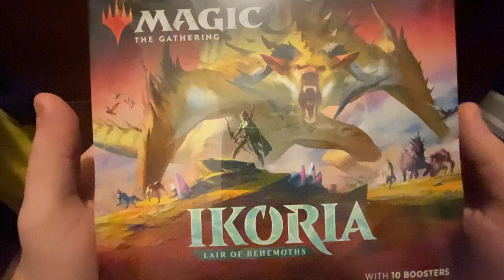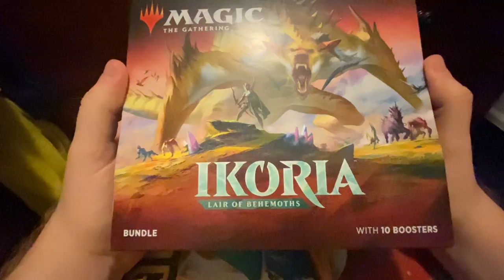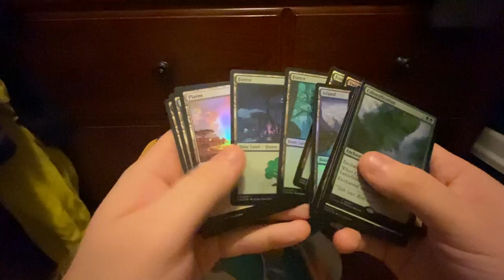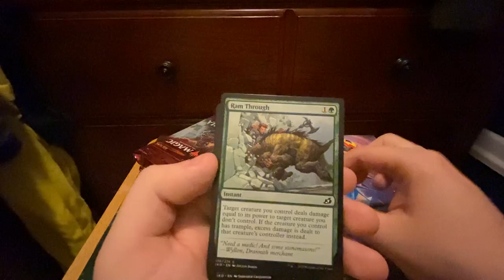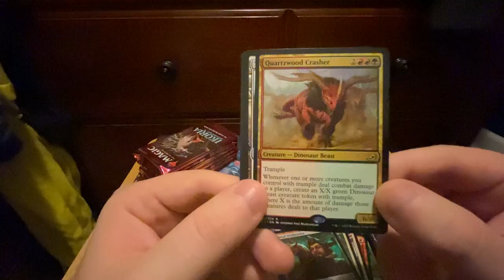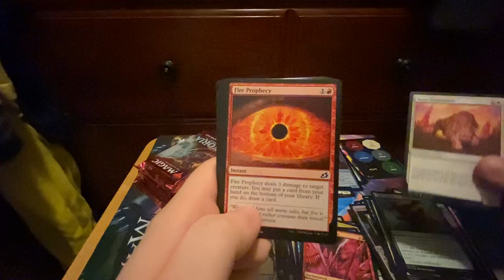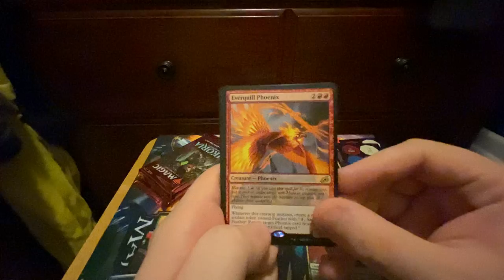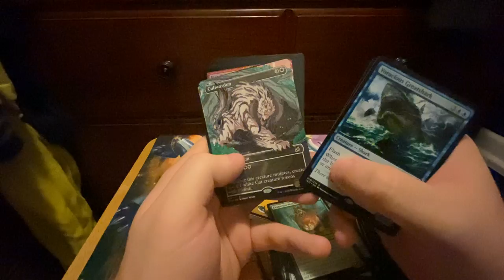Ikoria Fat Pack Opening!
Opening my prize from the jump start event I won on Friday. Feels good to go back to winning tournaments with the virus restrictions in NJ letting up a bit. Hopefully more prize pack openings to come!